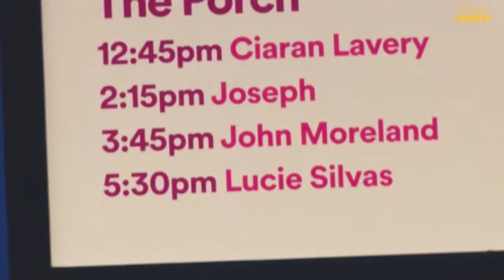SXSW 2016: John Moreland - "Heart's Too Heavy" Live @ The Spotify House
John Moreland performs "Heart's Too Heavy" live at The Spotify House on March 16, 2016 in Austin, TX